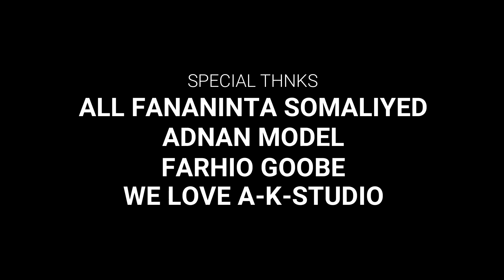NIMCO HAPPY| HEESTII HAATUF| OFFICIAL VIDEO 4K A K STUDIO 2019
HEESTII:HAATUF
CODKII: NIMCO HAPPY
XASUUSTII: SAHRO AHMED JAMA
VOCAL RECORDING: M M KADHEERI
Filmed and directed by Ahmed Karshe of A k Studio in Nairobi Kenya